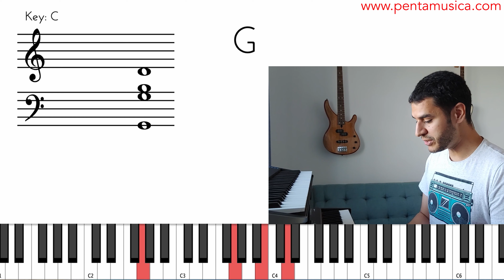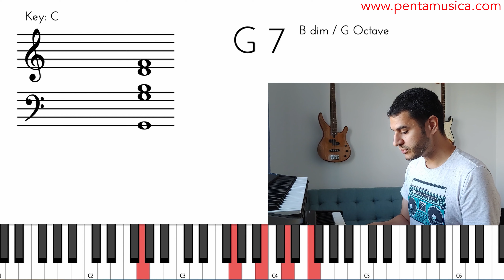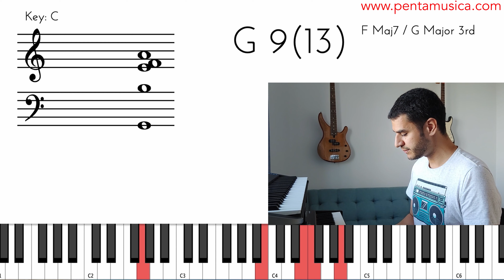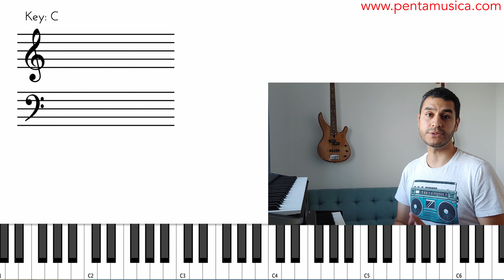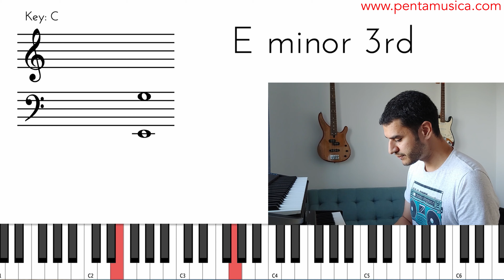La Cadencia Andaluza (origen, rearmonización y escalas)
Aprende la cadencia andaluza. Te explico de qué escalas se origina, cómo la puedes rearmonizar y qué escalas usar para improvisar.

Mencioné como origen de los tres primeros acordes el modo eólico, aunque también se menciona al modo frigio como su origen.

0:00 Intro
0:07 Origen
1:17 Rearmonizaciones
3:20 Escalas

🔶 Mi videocurso de Armonía: Creación y Utilización de Acordes de Jazz.

🔴  ¿Te gustaría contribuir con Pentamúsica y apoyar mi carrera musical?